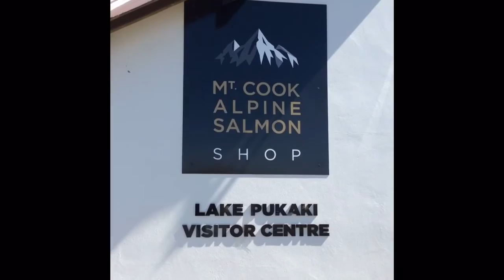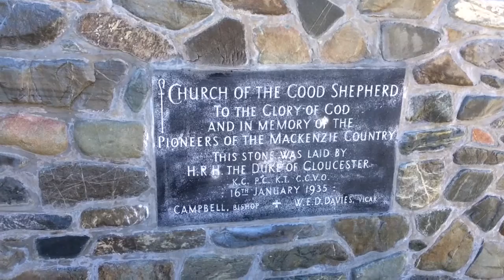Returning. From Queenstown to Christchurch